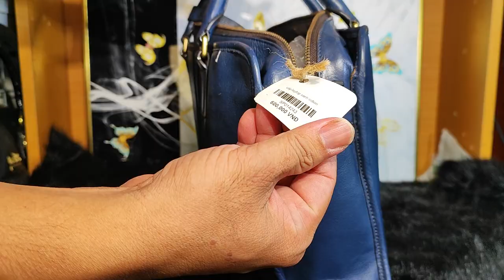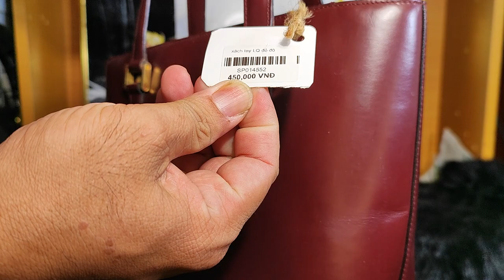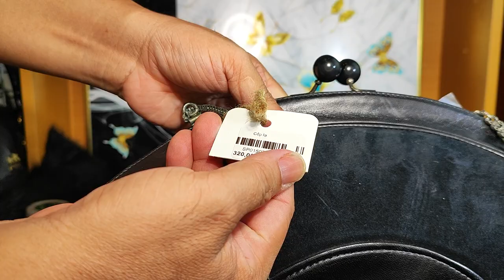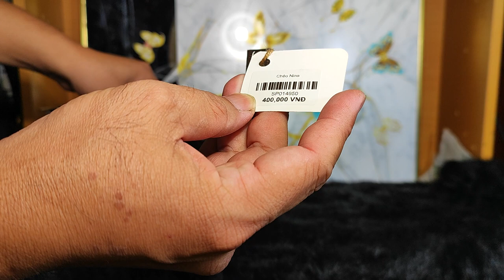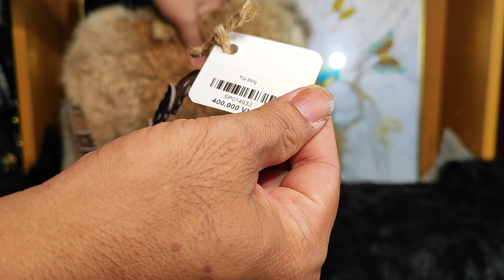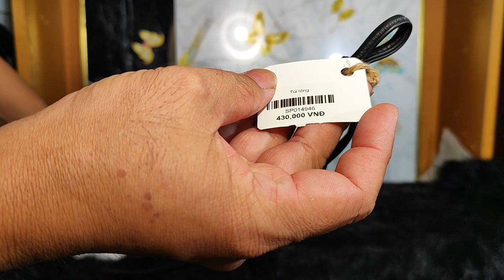Túi Da Nhật Cần Thơ 16.6.2024,19h sale đồng giá 300k miễn ship , túi da, xách tay, zalo 0973952507